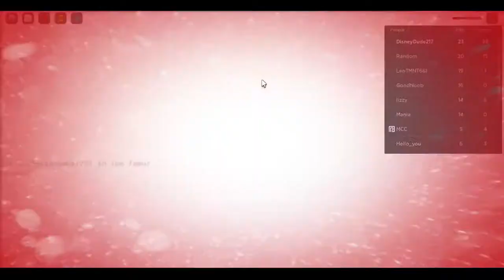23 killstreak + a hacker | Item Asylum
i got a 23 killstreak with hookkick, taser, and the sunshine in a bag. there was also a hacker speed and infinite jump hacking lmao
the hacker's name was LizzyStoIeMyHoodie, the "L" in stole is an "i" btw if mods are watching this
ALSO go to 3:30 in the video if you're skeptical about him hacking, it's pretty blatant at that time lol